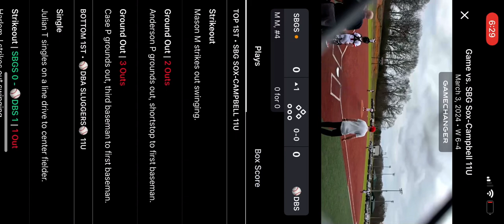DBA SLUGGERS 11u Vs SBG SOX 11u Baseball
DBA SLUGGERS VS SBG SOX 11u